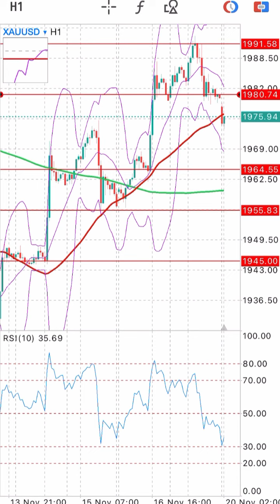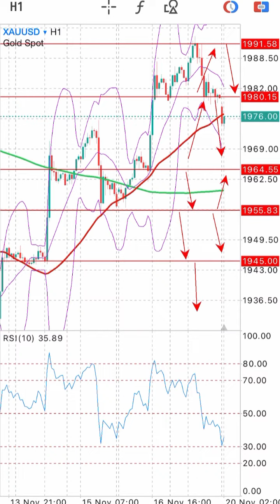XAUUSD Signals Forecast Outlook Potential Trade Gold on 20 November 2023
Forex Trading Strategies Daily Free Signals Forex Pairs Forecast Tips for Daily Beginner Trading Videos. XAUUSD Signals Forecast Outlook Potential Trade Gold on 20 November 2023.

foreign exchange
forex
forex trading
forex news
forex market
forex signals
best foreign exchange
currency trading
forex currency
forexdirectory
forex investment
forex strategies
mt4 indicators
trading signals
factory forex
smart trader
fx daily
forex analysis
action forex
forex account
forex trading signals
forek
tradize
forex millionaire,
fx charts
forex platform
currency fx
funded trader
forex dealer
trader 4
learn forex trading
market crash
Investment fx
IQ options
option iqo